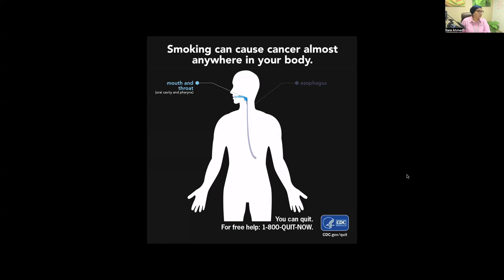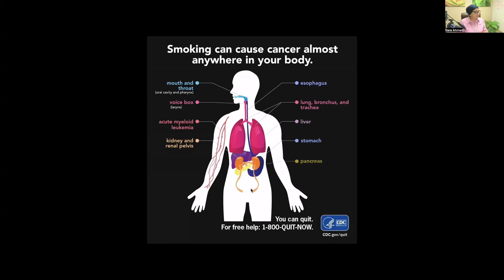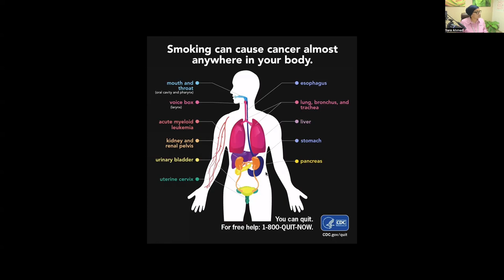التدخين و اثاره الصحية الضارة بايجاز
تعرف على تداعيات التدخين وأثاره الضارة على الصحة في هذا الفيديو. انضم إلى حملة لا_للتدخين وتعرف على كيفية الحفاظ على صحتك وصحة أحبائك من خطر التدخين.
هل تعلم أن التدخين يمكن أن يؤدي إلى آثار صحية خطيرة على الصحة؟ تعالوا نتعرف سوياً على هذا الموضوع الهام ونتحدث عن تأثيره على الصحة بشكل عفوي وبدون تعقيدات! 🚭💔